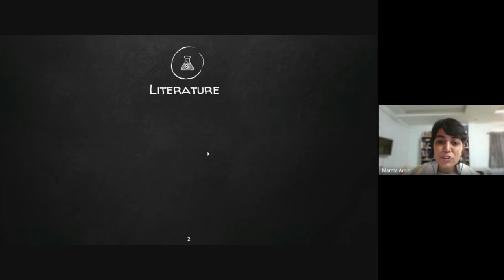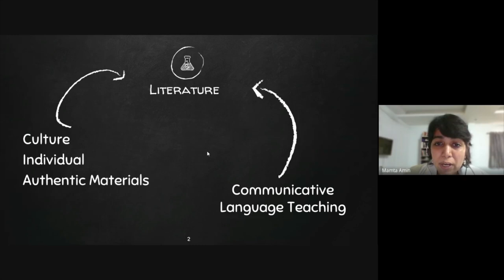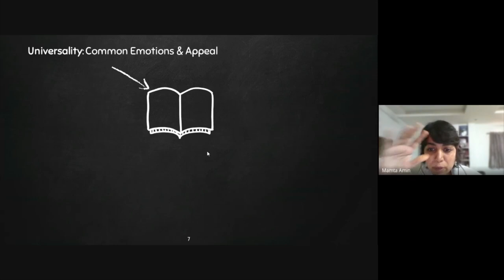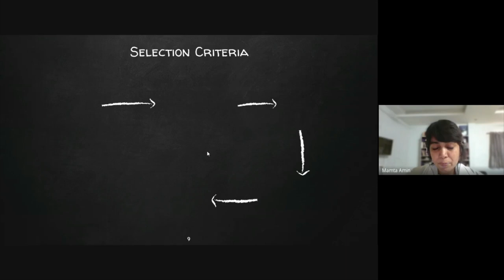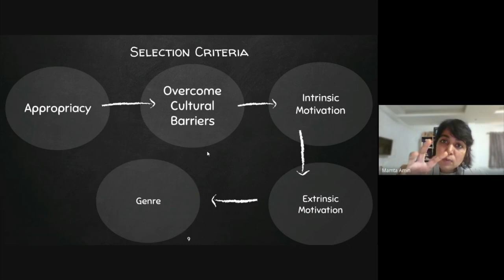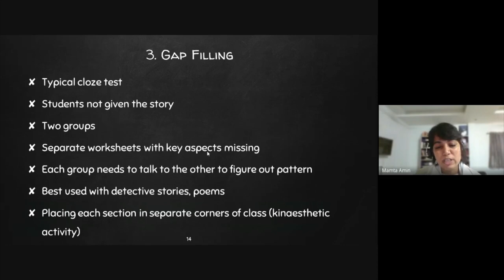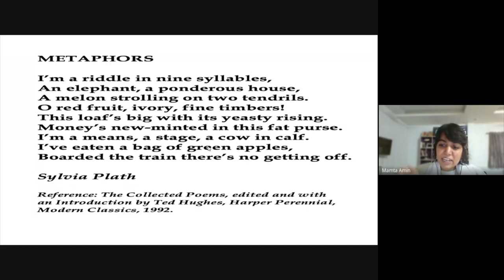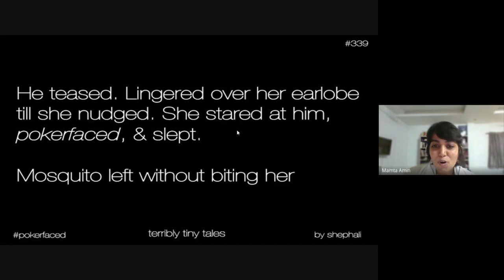Dr. Mamta Pillai